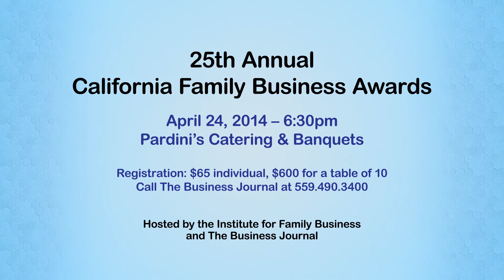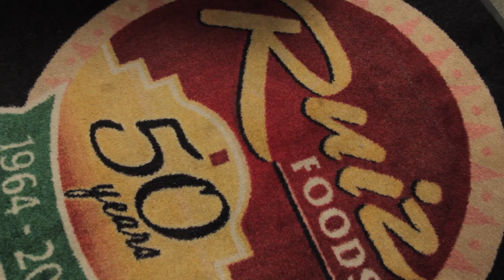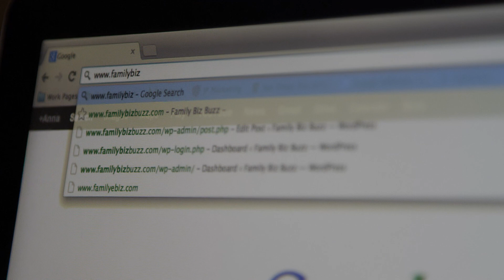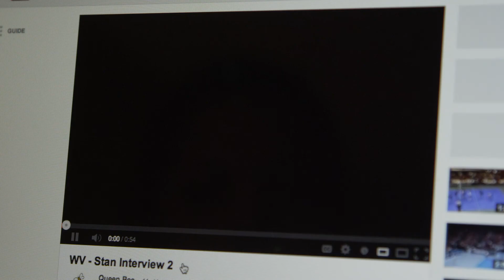Family Biz Buzz Show Ep. 1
What does former California Business Award winner, Stan Oken, have to say about the importance of being family-owned? Get the buzz with Fresno Jewelry Mart, Mathews Harley Davidson, and Ruiz Foods. Learn what your online reputation says about your business.

All this and more on this edition of Family Biz Buzz!